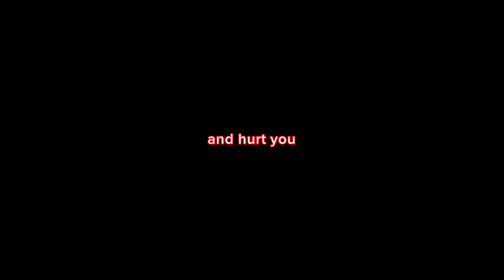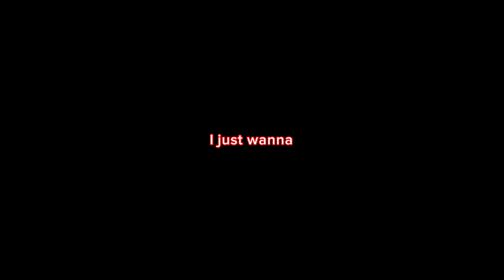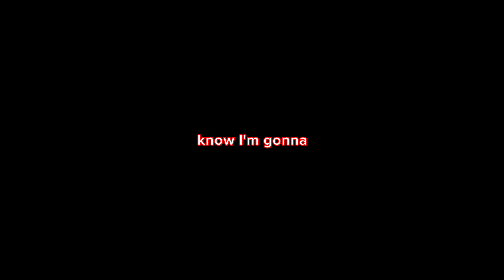Rick Astley - Never gonna give you up lyrics